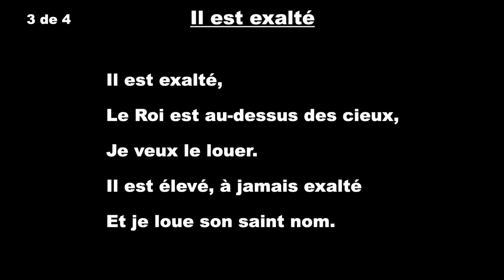J'aime l'Éternel 1 #352 - Il est exalté